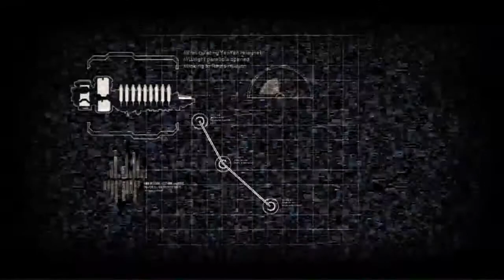Dead Space 2 Quick Look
Jeff gives you a look into the openings of various Xbox 360 games so you can see how they look and play while also hearing about the games at large. Then, hopefully, you can make an informed decision whether you might want to play the game yourself.